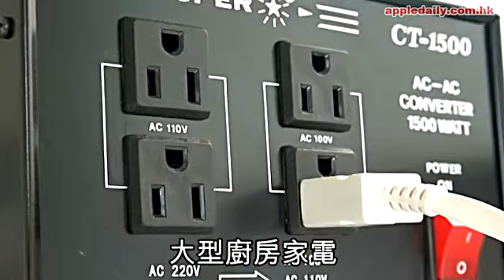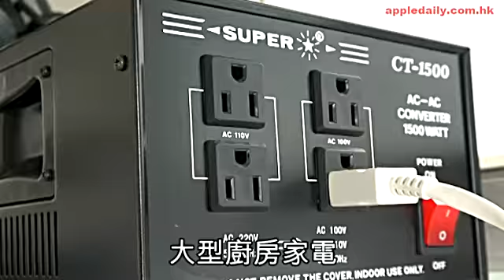日圓7 7算 搵代購網掃日本家電